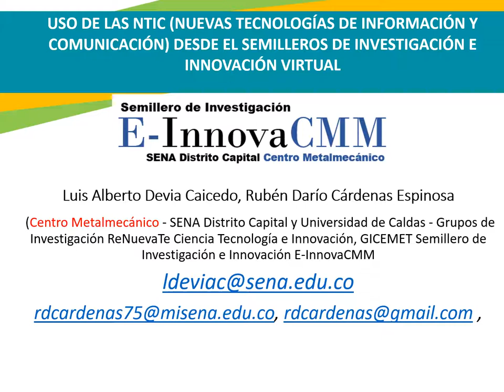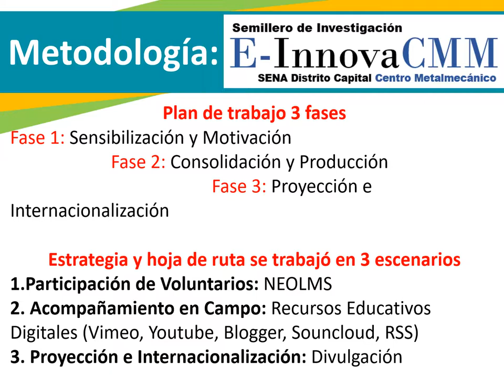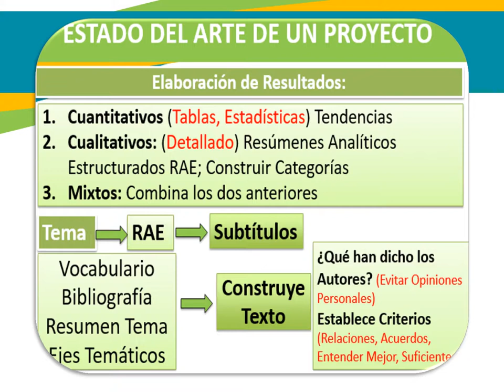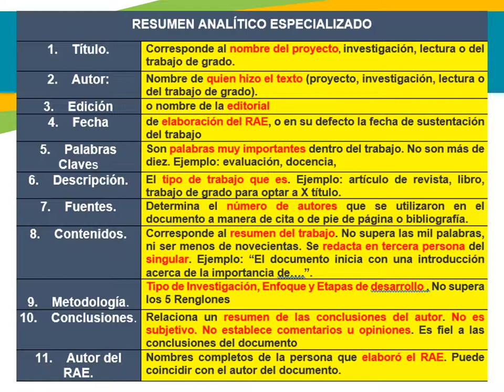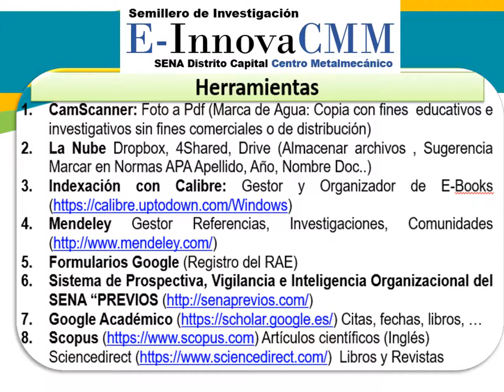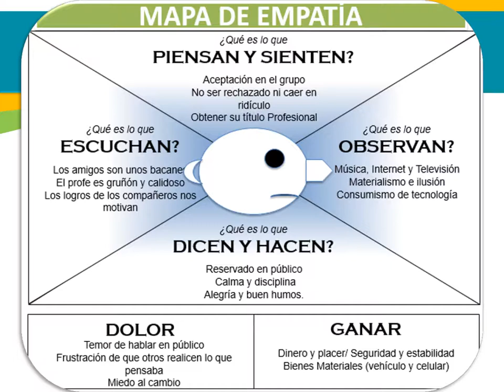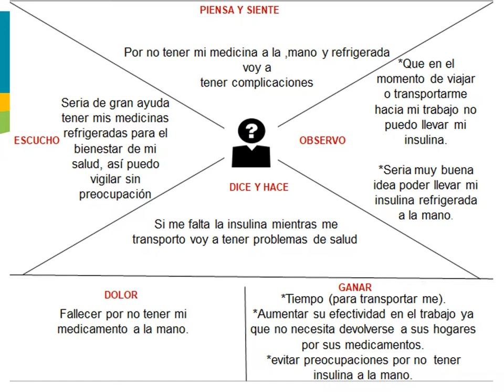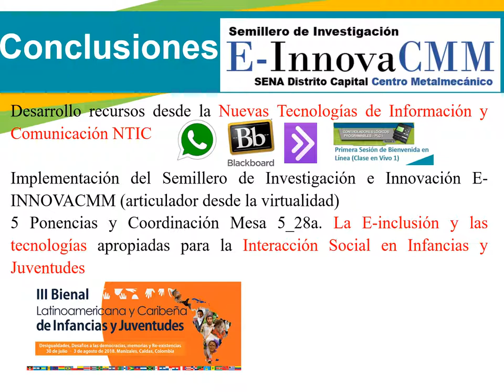Uso de las NTIC desde eL semilleros de investigación e Innovación virtual E InnovaCMM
El Objetivo General es Generar un espacio de investigación formativa en contexto para el desarrollo de proyectos de investigación aplicada, desarrollo tecnológico e innovación en las especialidades de los programas tecnológicos de formación Virtual y Complementaria del Centro Metalmecánico.